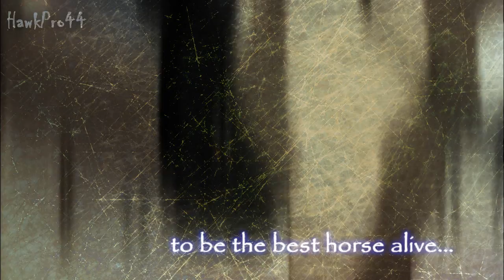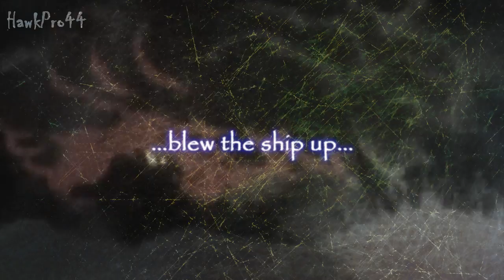Stranded|| Spirit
Watch in 720 HD! =D
For VicsVlogCandy "Stranded Will You Survive??" roleplay ^-^
Character: Spirit
Story: Born in a stable and trained to be as an army horse, Spirit is prideful stallion who is considered to be the best horse in the army. He good at everything, which is why he was being sent to the army's...well i'm not sure who but a person in high rank there. But the guy lives across the sea so they had to have Spirit shipped there. So, the have him boarded and then they're in a huge storm. A lightening bolt strikes the ship which suddenly explodes because the bolt struck some explosives on the ship. The whole ship tears apart and Spirit is being carried away. He lands in an unknown island. He felt alone. But as he explored a bit, he sniffs the ground and relieses that he's not the only living thing on the island.
Song: Memories by Within Temptation